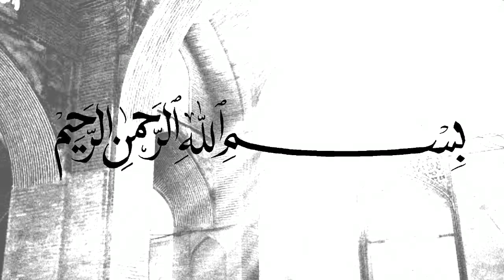Allah Melaknat Para Pencela Hijab Besar Atau Cadar - Ustadz Adi Hidayat, Lc., MA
(Tag & Share Ke Sahabat Hijrah Tersayangmu ^^)